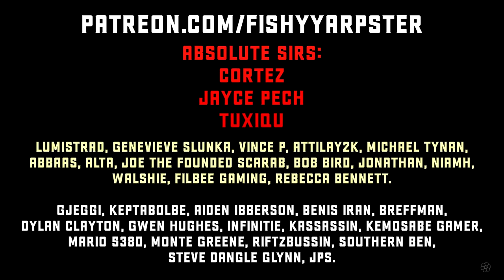An Epilogue of Chaos: Part 2 - Red Dead Redemption 2